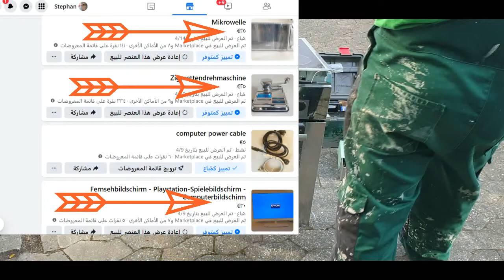طريقة الربح المال من الانترنت / عن طريق التجارة وبدون راس مال في اوروبا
ما هي طرق الربح من الانترنت ؟
الربح من الانترنت وكسب المال
 ربح المال من الانترنت في أوروبا
الربح من الانترنت من الهاتف بدون منتجات او خدمات او زبائن
توقف عن اضاعة الوقت اذا كنت تعيش في اوروبا  شوارع  اوروبا
الربح من الانترنت في اوروبا
طرقة الربح من الانترنت:
شوارع  اوروبا / شوارع المانيا
نصيحة افضل ربح وعن تجربا والتكلفة 0 سينت هي من تفكيك الاشياء ومن ثما بيعها على مواقع التواصل الاجتماعي
الاشيء التي يرمونها الاروبين في القمامة
منذ ان اتيت الي اوروبا ا  لفت نظري ماذا يرمي الاروبيين في القمامة لان بعض الامور التي يرمونها في القمامة قد يكون امتلاكها حلم لبعض العائلات في بلدان اخرى فاردت ان اريكم بعض الاغراض القيمة و الغالية التي يرمونها في القمامة
1- إعلانات جوجل Google AdSense.
3- تقديم الاستشارات Consulting.
4- الدورات عبر الإنترنت
5- الدروب شيبينغ Drop Shipping.
7- التصميم والبيع عن طريق أمازون Merch by Amazon.
8- اليوتيوب Youtube.
طريقة جديدة في الربح من الانترنت بدون رأس مال

دروبشيبينغ

مواقع الربح من الانترنت للمبتدئين

دروبشيبينغ

لربح من الانترنت بدون راس مال
الربح من الانترنت ربح المال من الانترنتت

طرق الربح من الانترنت في المانيا
الربح من الانترنت عن طريق إعادة بيع البضائع مع Aliexpress
الربح من الانترنت عن طريق دروبشيبينغ
الربح من الانترنت مع مدونتك الرائعة
الربح من الانترنت من خلال إطلاق موقع الشريك
الربح من الانترنت من خلال إنشاء موقع التجارة الإلكترونية
الربح من الانترنت عن طريق تصميم الموضوع
دروس عبر الإنترنت
التأليف عبر الإنترنت
الربح من الانترنت عن طريق بيع سلع المصمم
الربح من الانترنت من خلال إنشاء قناة يوتيوب الخاصة بك
ابحث عن خيارات مختلفة للعمل عبر الإنترنت
الربح من الانترنت عن طريق الترجمة
عمل نسخة من النص
 الربح من الانترنت عن طريق الدعاية التابعة
البيع عبر الإنترنت
 الربح من الانترنت باستخدام صوتك
الربح من الانترنت باستطلاعات الرأي
تلخيص آخر الأخبار
الاستثمار في Cryptocurrency
بيع منتجاتك على امازون
الربح من الانترنت عن طريق تثبيت وحدات للمتاجر على الإنترنت
كيف يتم دفع العمل على الإنترنت؟

اربح_المال_من_الانترنت_ 2022